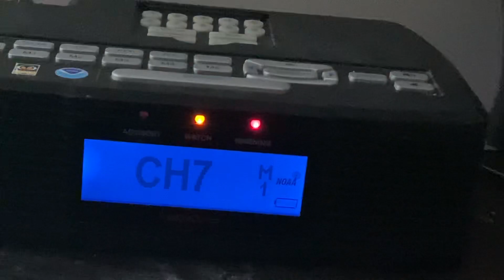I have no words